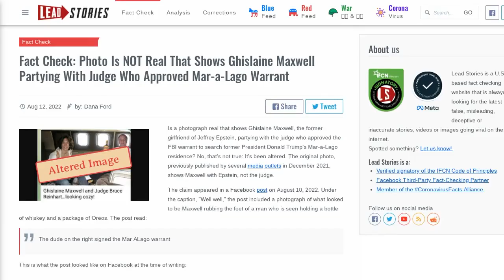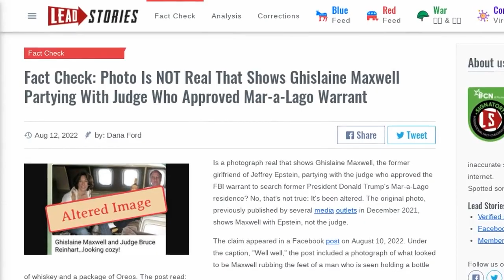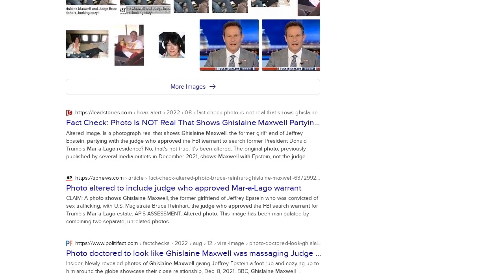Fact Check: Photo Is NOT Real That Shows Ghislaine Maxwell Partying With Judge Who Approved...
FACT CHECK: PHOTO IS NOT REAL THAT SHOWS GHISLAINE MAXWELL PARTYING WITH JUDGE WHO APPROVED MAR-A-LAGO WARRANT

Is a photograph real that shows Ghislaine Maxwell, the former girlfriend of Jeffrey Epstein, partying with the judge who approved the FBI warrant to search former President Donald Trump's Mar-a-Lago residence? No, that's not true: It's been altered. The original photo, previously published by several media outlets in December 2021, shows Maxwell with Epstein, not the judge.